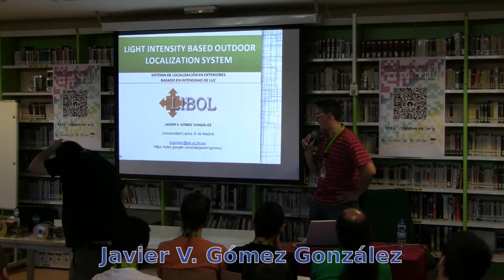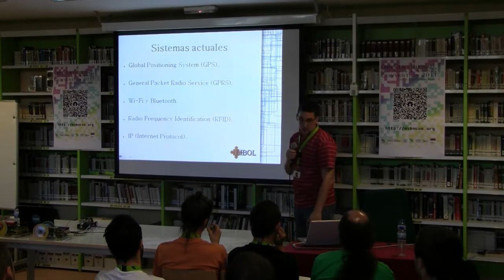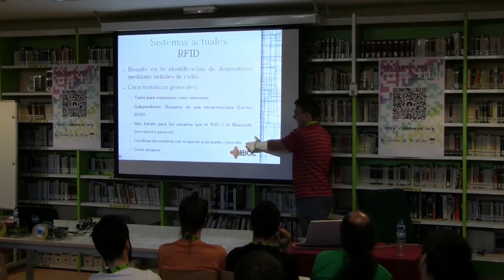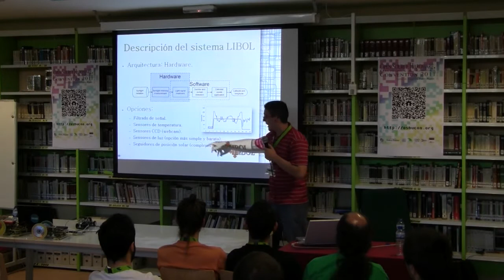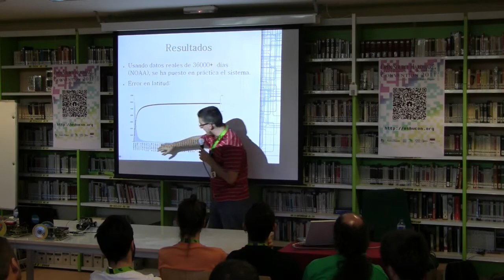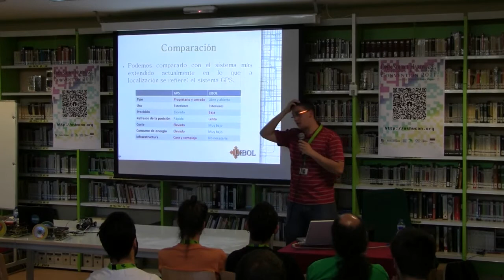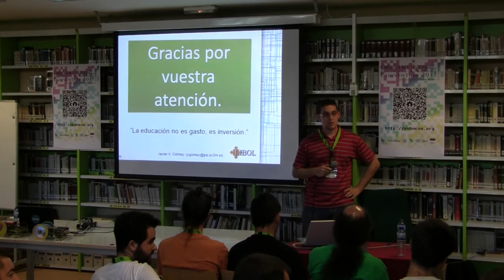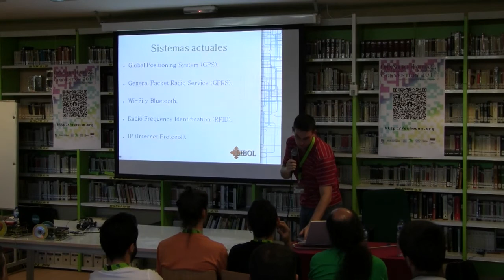OSHWCon 2011: Light Intensity Based Outdoor Localization System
Presentación Personal del Proyecto LIBOL (Light Intensity Based Outdoor Localization System) por Javier V. Gómez González en el OSHWCon 2011